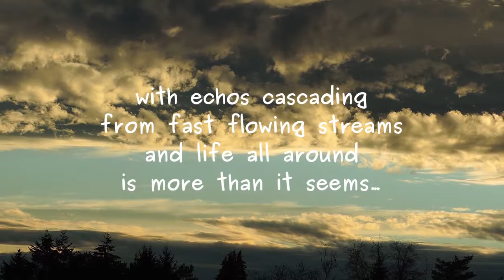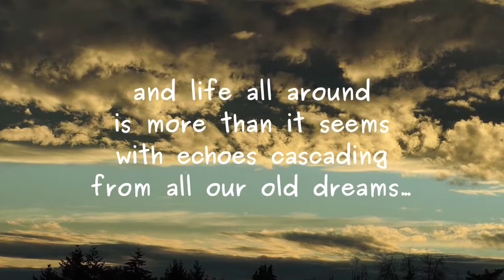In the Green Hush